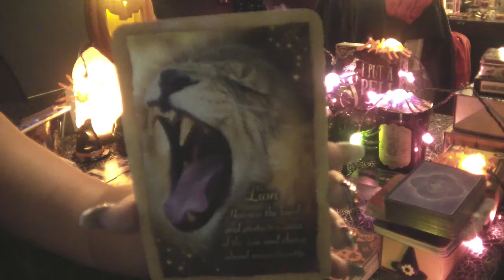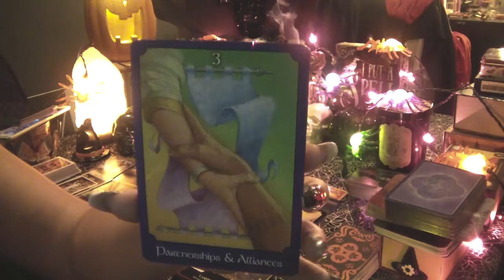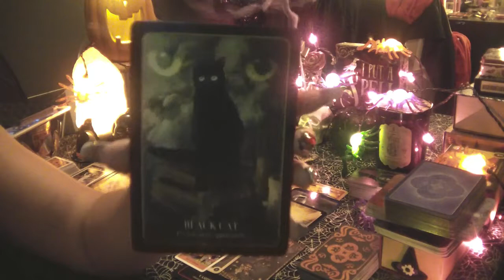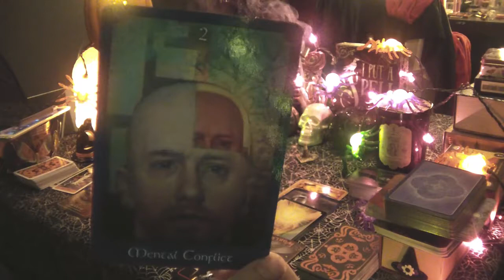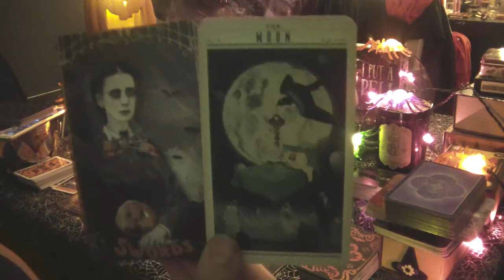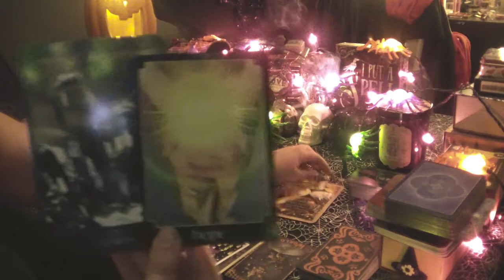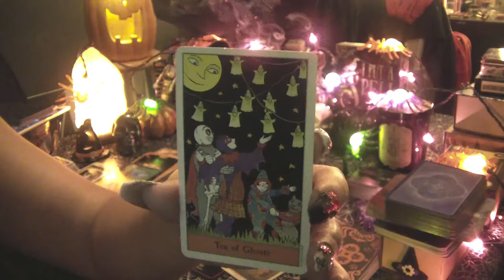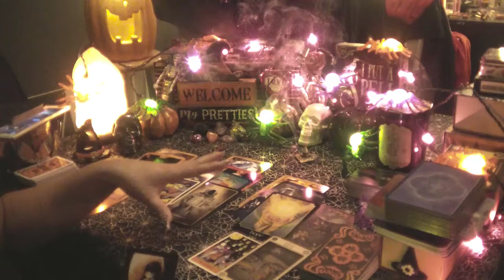🎃👻WATER SIGNS 🎃👻October 1-7 Weekly Messages